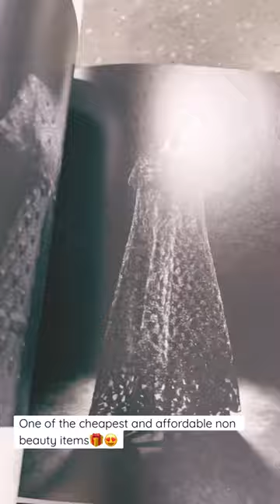Affordable Dior Coffee Table Book! Currently out At website but in stock at some boutiques $50 🎁🥰